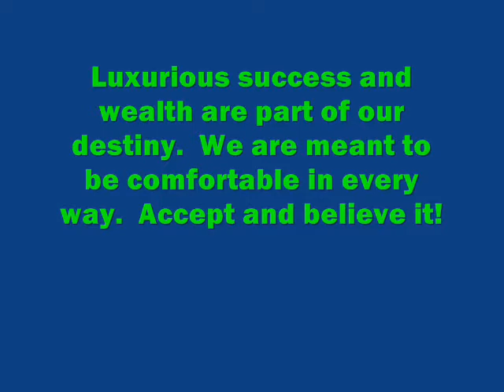January 5th - Helpful Meditation Thought Of The Day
"I Am A Magnet For Success, Money And Prosperity!".

This is a great phrase to help attract the luxurious wealth that you so deserve!